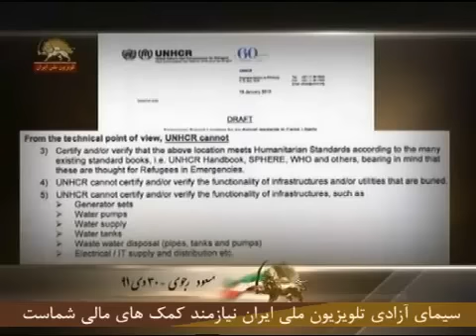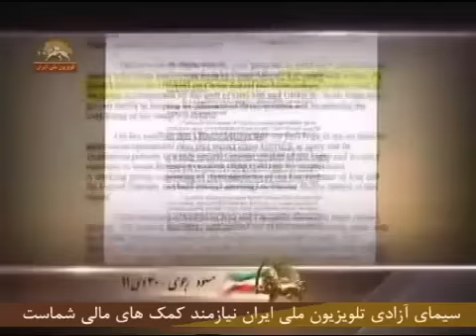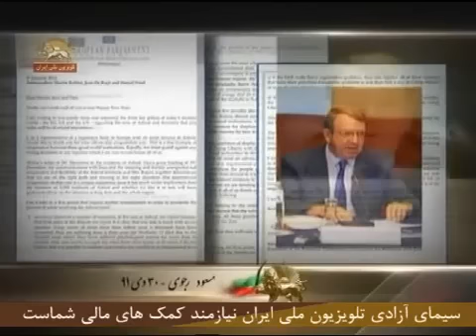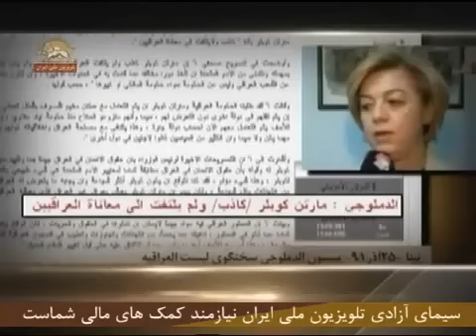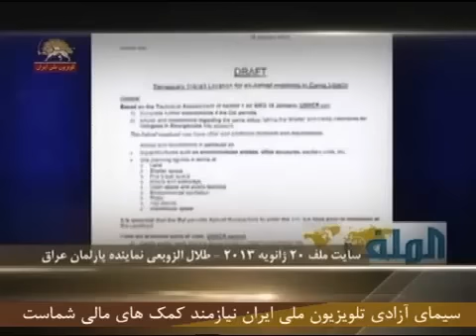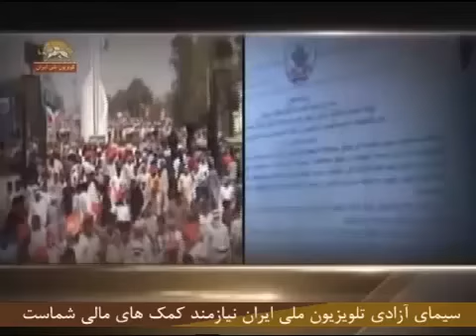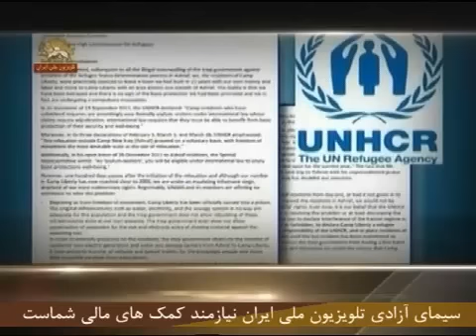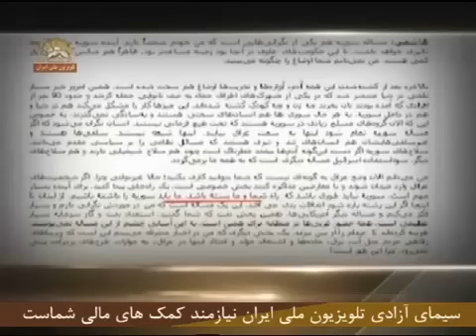موسسان چهارم ارتش آزادیبخش ملی با شرکت همه هموطنان مسعود رجوی سوم